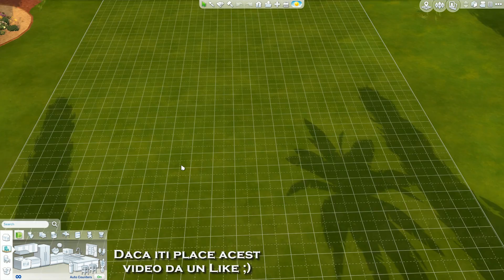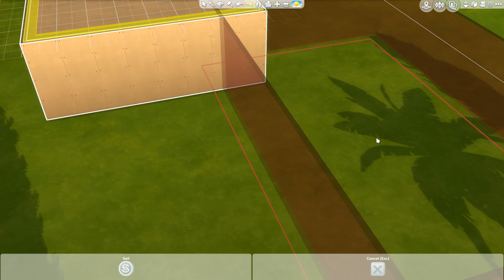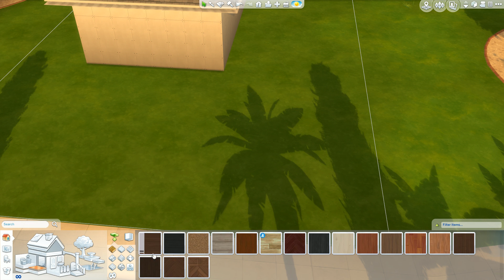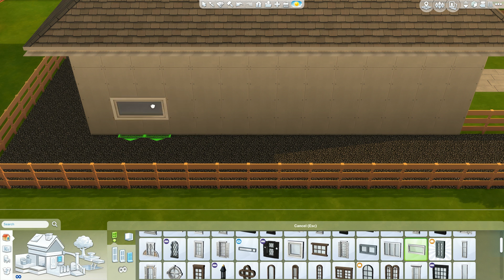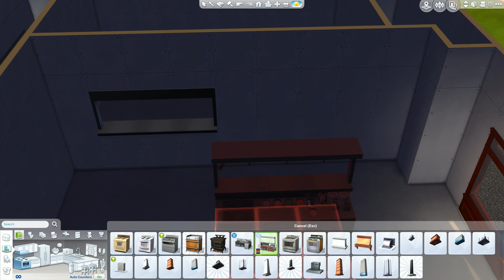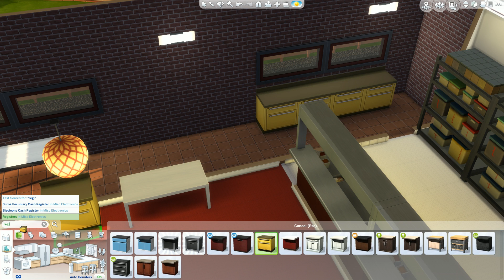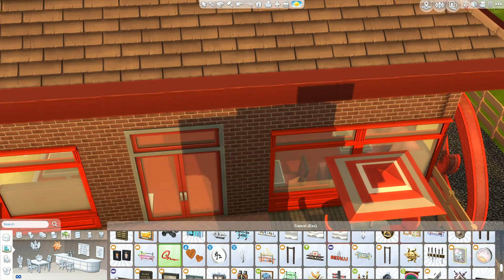The Sims 4 | Construiesc un mic McDonald's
*Distribuie daca iti place acest video!

Poti dona aici :D